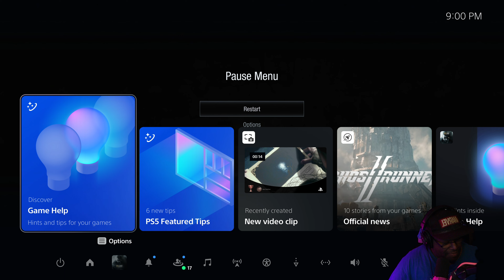Resident Evil Village Shadows Of Rose Gameplay I Dont Think I Like This Game 🤣